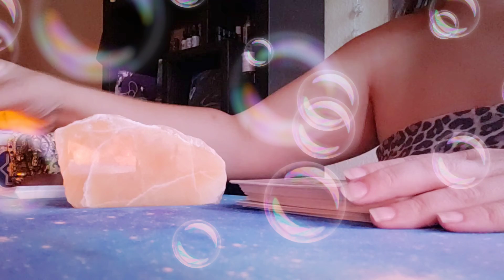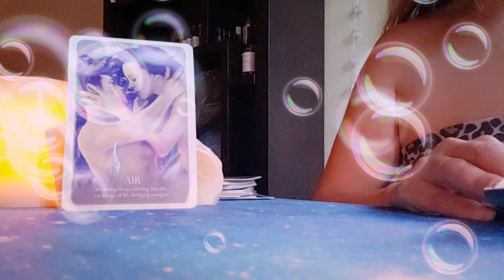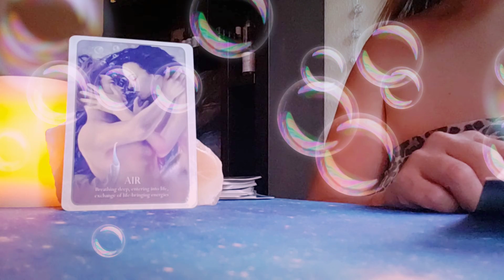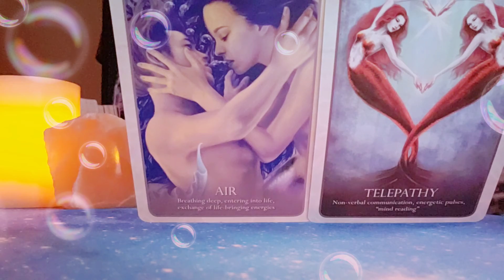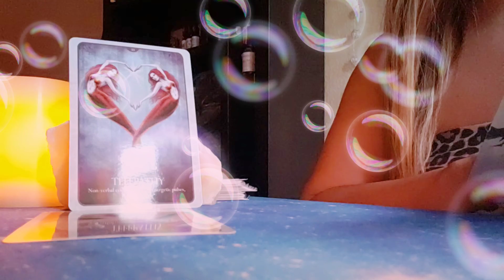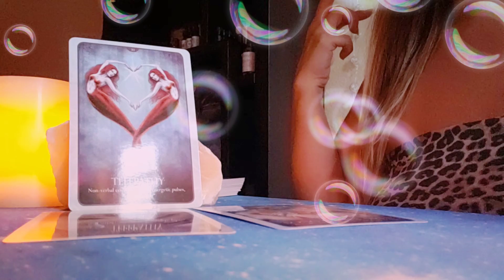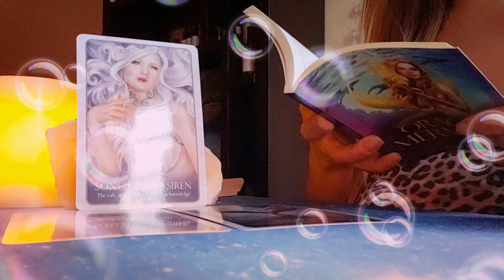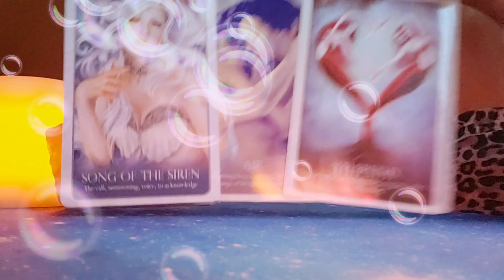Messages From the Mermaids 🧜‍♀️